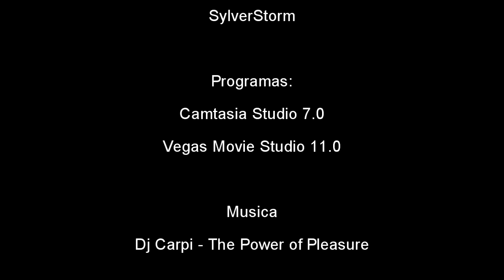MKMT2 - Musphelhein VS Divinos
Divinos a perderem a sua primeira war contra a musph (100 - 79)

"Quando tivermos 30 membros Online fazemus war" - Hypnotica

Parece que faltou 1 membro... temos pena :/
(NOT)